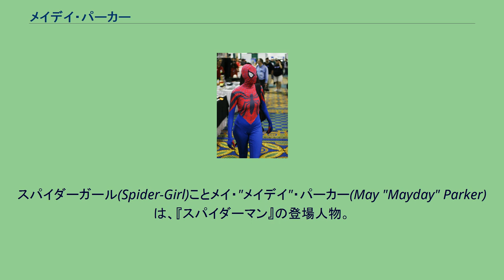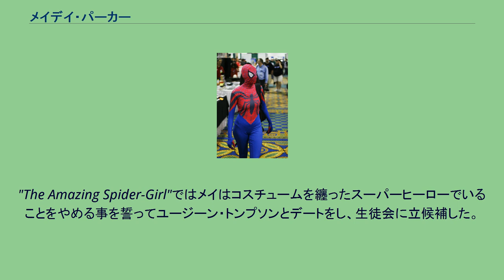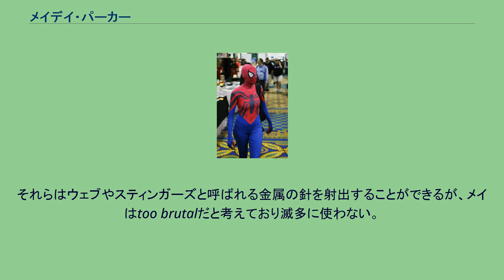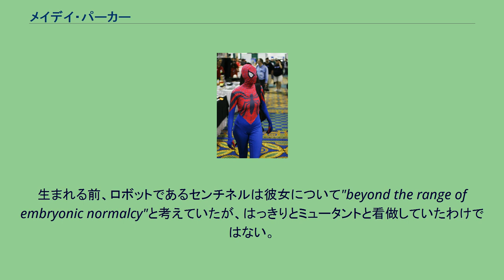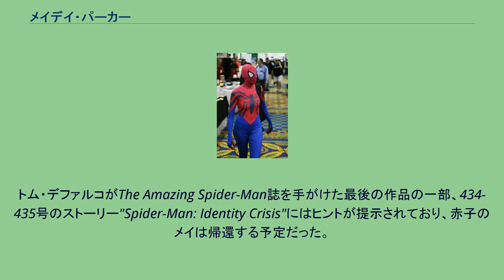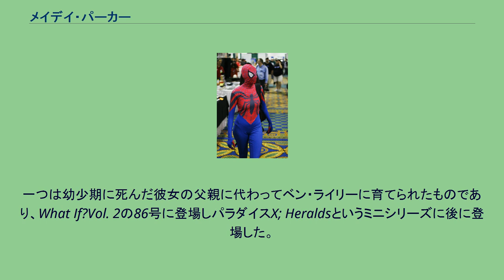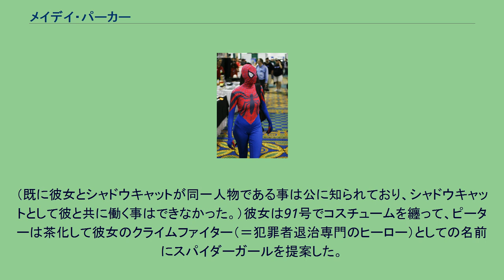メイデイ・パーカー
スパイダーガール(Spider-Girl)ことメイ・"メイデイ"・パーカー(May "Mayday" Parker)は、『スパイダーマン』の登場人物。
メイ・"メイデイ"・パーカーはとある未来におけるピーター・パーカー（スパイダーマン）とメリー・ジェーン・パーカーの娘である。
MC2ユニバースでは彼らはグリーンゴブリンの命令で赤子を誘拐した詐欺師アリソン・モングレインの元で発見したケインによって娘と再会を果たしている。
再会後、ピーターはグリーンゴブリンとの最期の戦いによって片足を失っている。
戦闘後、ピーターはミスター・ファンタスティックに電子義足の提供を受け、それをきっかけに夫であり父親である事に専念する事を決意した（戦闘は『スパイダーガール』7号で垣間みる事ができ、49号では完全な説明がついた）。
数年の間、彼らはメイデイから過去を遠ざけ、彼女の能力が発現しない事を望んでいた。
両親の意に反して、メイは15歳になった頃から彼女の父親のスパイダーパワーを発達させはじめた。
同時に、ノミー・オズボーン（初代グリーンゴブリンの孫）は（彼が考える通りの）一族の名誉を取り戻そうとし始めた。
メイデイは彼を止めるためにベン・ライリーのスパイダーマンコスチュームを身にまとい、間もなく犯罪者達と戦う道を歩み始めた。
両親からは最初は邪魔されたが、後に助けられるようになった。
メイは両親の特徴を受け継いでいる。
彼女の母親と同じく、容姿端麗で評判がいい生徒であり、父親と同じく高い知能を持ち明晰である。
彼女は戦闘時の軽口も受け継いでいる。
さらに彼女はとても優れたアスリートであり女子バスケットチームの優れた選手であったが、能力が発現するようになってからはやめている。
他方、メイはパーカー・ラックも受け継いでおり、二重のアイデンティティはプライベートに混乱を巻き起こしている。
"The Amazing Spider-Girl"ではメイはコスチュームを纏ったスーパーヒーローでいることをやめる事を誓ってユージーン・トンプソンとデートをし、生徒会に立候補した。
メリージェーンがホブゴブリンが娘の10代の友人に対する脅威になっているのを察知した時、彼女はメイデイがスパイダーガールとしての活動を（ピーターには秘密にしながら）継続するのを許した。
ホブゴブリンとの戦闘後、メイは彼女の父親に真実をつげ、メリージェーンとの会話後、彼らはメイにスパイダーガールの名の下で活動する事を許した。
政府機関S.H.I.E.L.D.を助けようとした後、カーネージのシンビオートの破片で満たされたケースが開け放たれた。
それはメイの友人のムースに張り付き、新たなカーネージとなった。
引き換えにカーネージはムースの父親に張り付き、不治の病を癒している。
カーネージはメイの学校で騒動を起こし、ピーターと赤ちゃんのベンを誘拐し、戦いを要求した。
メイはシンビオートの中のムースに話しかけようとしたが失敗し、弟のベンに張り付いてしまう。
ピーターはメイが2体のシンビオートと戦う間に脱出し、シンビオートを倒すための音波発生装置を集めた。
しかし、実際に兵器を使ったのはメイであり、カーネージシンビオートの破片を破壊する事ができた。
彼女の勝利は代償を伴い、ムースは彼の父親の運命に関してスパイダーマンを強く責め、音波兵器はベンからひょっとすると永遠に聴力を奪うかもしれなかった。
ベンの聴力は最終的にノミー・オズボーンのおかげで取り戻された。
ノミーは後にノーマン・オズボーンのかつての研究所の一つでつまずき、メイデイ・パーカーそっくりの人間が入ったタンクを見つけた。
彼の祖父が残したノートにはこのメイデイこそが数年前に誘拐してきたオリジナルであり、現在生きているメイデイは別のクローンである事が仄めかされていた。
メイデイはジーンと付き合い続けたが、彼のシモーネとの関係に対する嫉妬は彼女を怒らせ、困惑させ、彼女はウェズ・コリンズとの親しい友達付き合いによる問題の穏便な解決を見出したが、ジーンを激怒させる事となった。
3人はバーで喧嘩になり、ジーンはウェズを強烈な一撃でのす所だったが、パンチはメイデイにブロックされた。
メイデイに防がれたジーンのパンチはフットボールチーム全体の前で彼の自尊心を損なうこととなった。
メイデイは最終的に彼女の関係に負担を感じはじめ、自分の側について干渉したウェズを叱り飛ばした。
しかしウェズはなおもメイデイに対して強く感心を持っており、シモーネがジー...